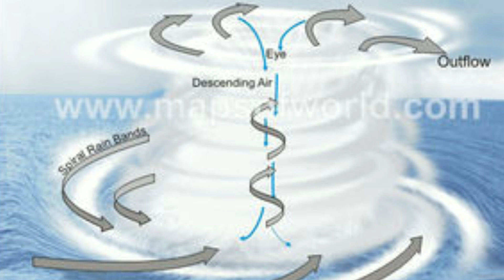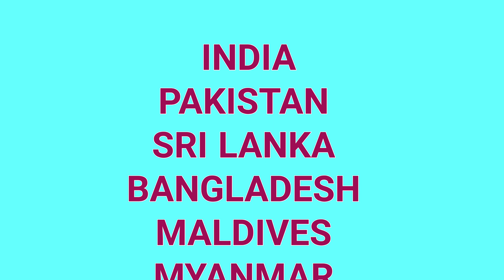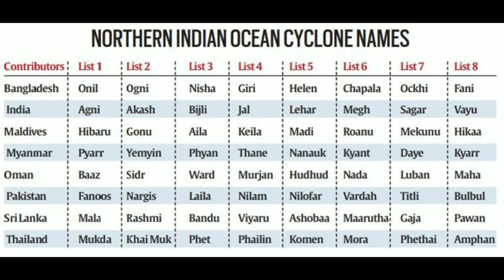How Cyclones are Named in Telugu?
How Cyclones are named
how cyclones are formed
how Cyclones are formed in Telugu
how Cyclones are formed animation
how cyclone occurs
how cyclone comes
how cyclone separate works
how cyclones are formed class 7
how cyclones are formed upsc
National Council Of Educational Research And Training (Organization), NCERT, Central Board Of Secondary Education (School District), CBSE, Class 7, Grade 7, Chapter 8, Winds Storms Cyclones, Cyclones, low pressure, high pressure, science, sri lanka, tropical, evaporation, storms, hot air rises, air pressure
How cyclones are formed, How cyclone formed in English, Cyclone, Cyclone animation, A cyclone storm, A tropical cyclone, Cyclone creation, Cyclone disaster
cyclone mozambique
cyclone in mozambique
cyclone winston
cyclone fani
Cyclone amphan
amphan Cyclone
amphan
amphan thufanu
amphan Cyclone full details
Cyclone amphan full details Telugu
Cyclone amphan where
where Cyclone amphan
amphan telugu
Telugu